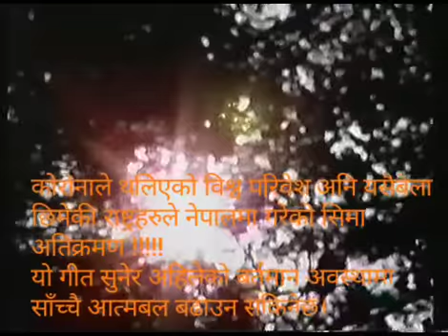गोपाल योन्जनको एक कालजयी गीत।aafna aafnai ghaau hunthe...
सर्जक गोपाल योन्जनले ऊ बेला रचना गरि  गाएको यो कालजयी राष्ट्रिय गीत सुनेर कोरोनाले अस्तब्यस्त एवं भारतले गरेको सिमा अतिक्रमण को लागि संजिबिनी बुटी बन्ने आशा लिएका छौँ ।